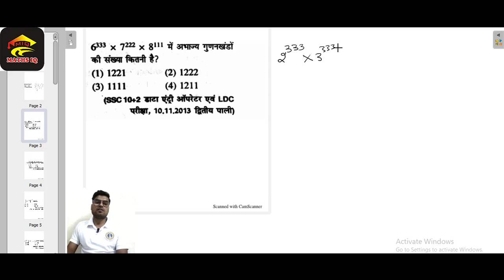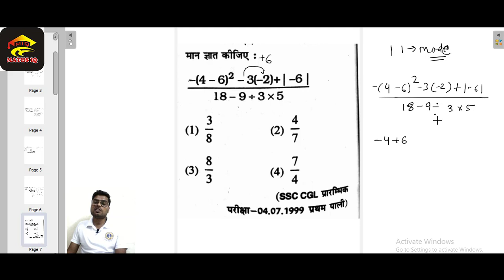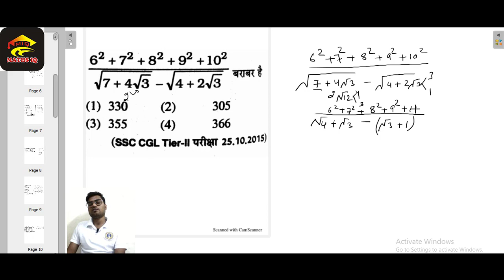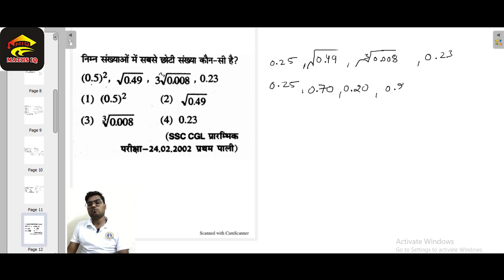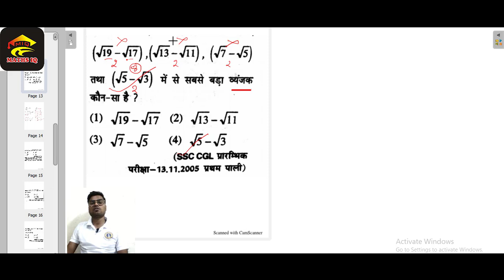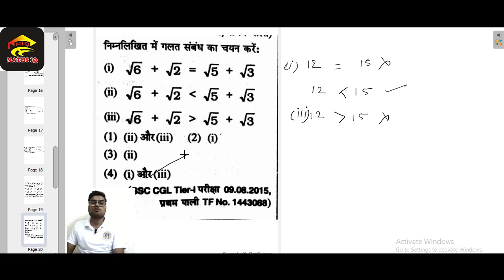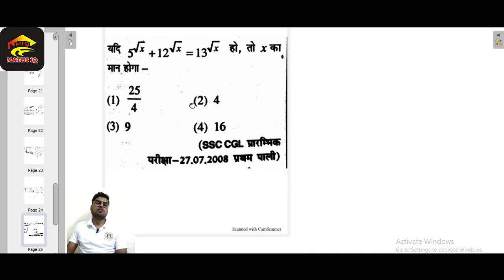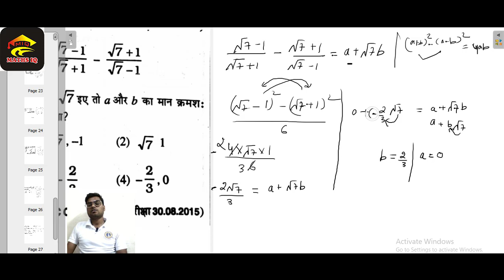||SURDS & INDICES||घातांक एवं करणी||PART-5||Rahul Kumar||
Hello aspirants welcome to our channel.If you are preparation for ssc and railway and any other state exams then this video will be very helpful to u. In this video I cleared basic fundamentals of Surds indices and we solved previous year questions which comes in your ssc exams.So plz watch full video and do like and subscribe if u are new one on my channel ..Thank you